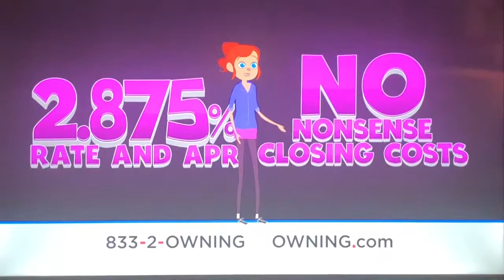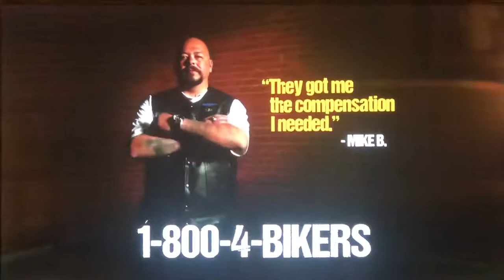KTLA 5 News at 7pm Sunday close October 6, 2019 with commercials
Taken before the first episode of “Batwoman” on Sunday, October 6, 2019 at 8:00pm on KTLA 5 Los Angeles, California
- Nexstar Media Group endtag
- Owning.com (home loans)
- Russ Brown motorcycle attorneys
- “L.A.’s Very Own” quick promo